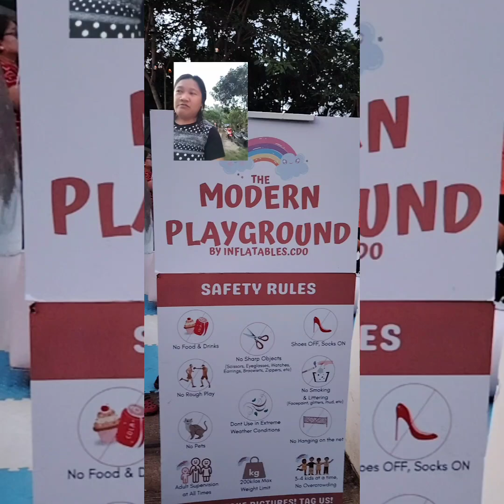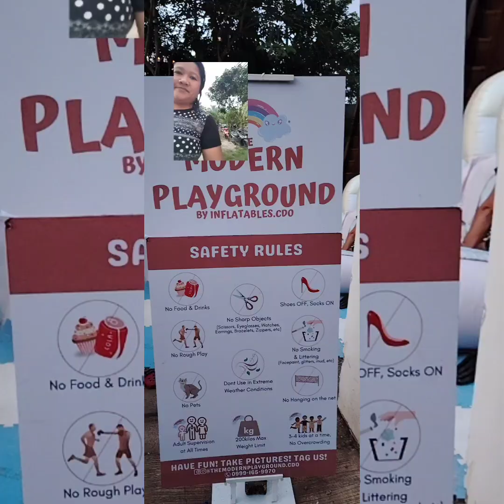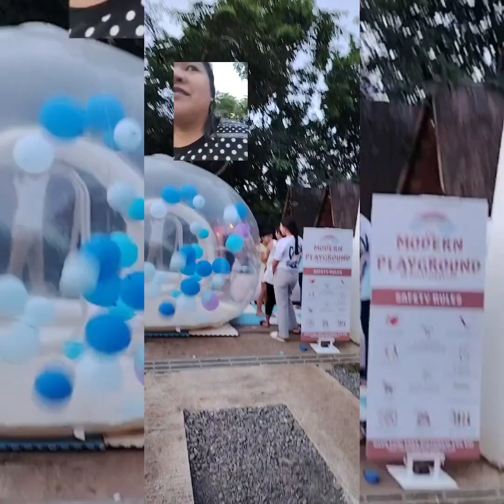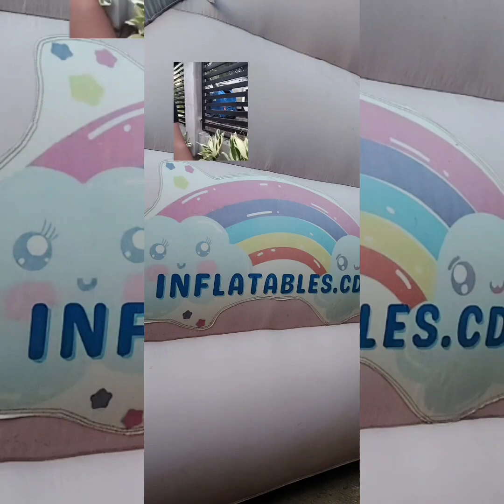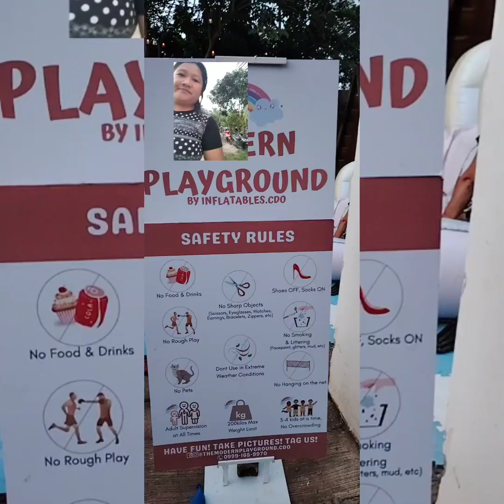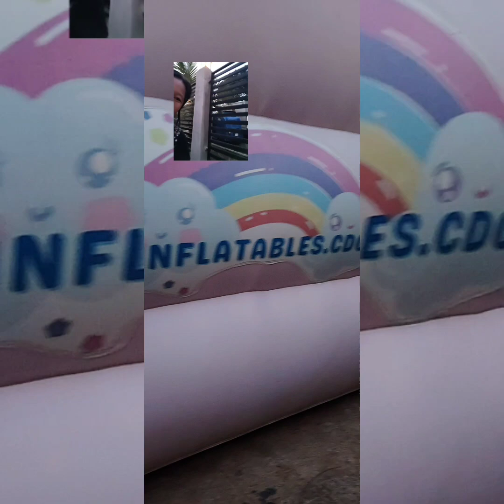sons of buntag birthday treats to anybody